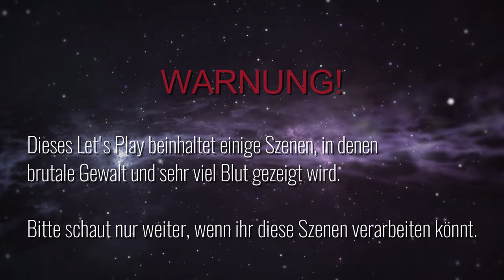The Quarry #12 – Gefängnisausbruch [Lets Play] [Deutsch] 2K